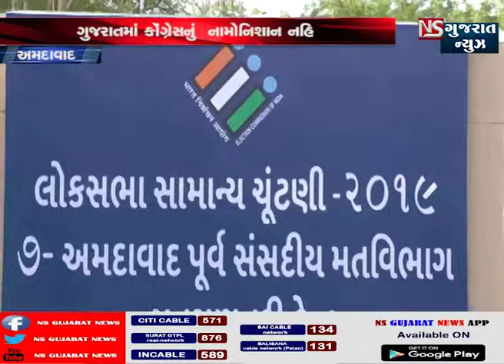લોકસભાની ચૂંટણીના પરિણામો જાહેર થતા જ ગુજરાતમાંથી કોંગ્રેસનું ધોવાણ. બીજેપી નો કબ્જો.